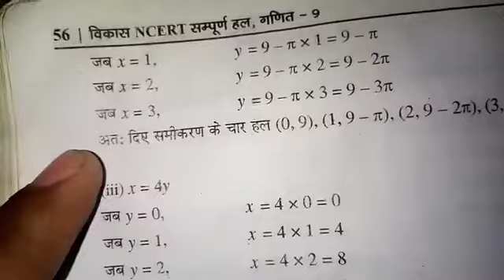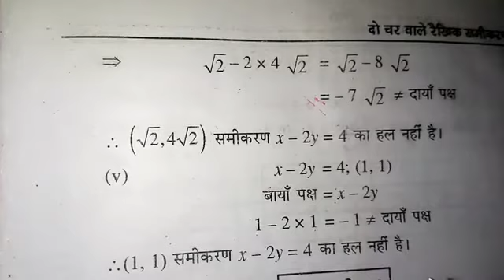Class 9 math exercise 4.2